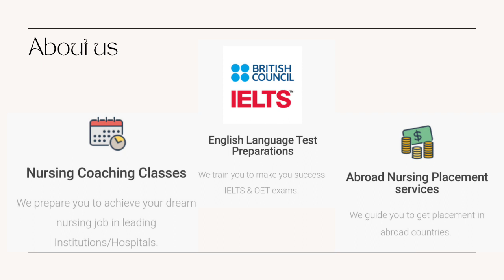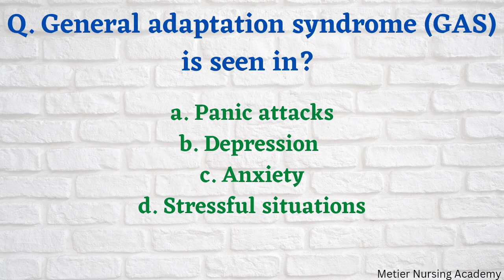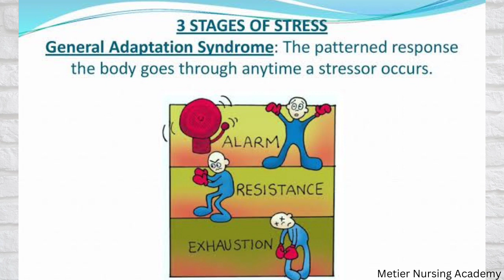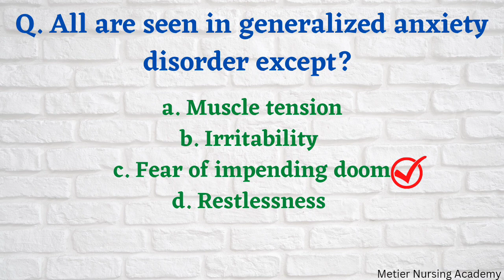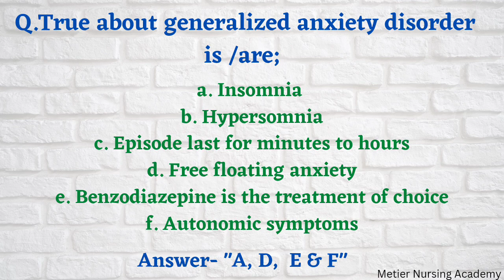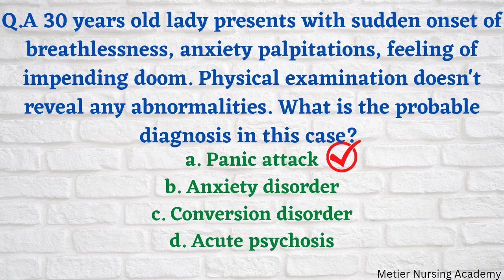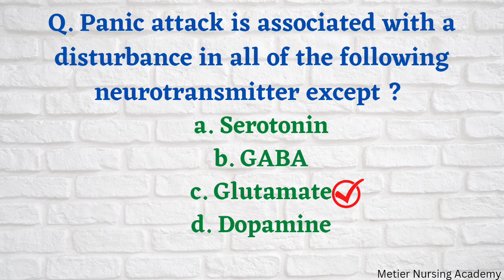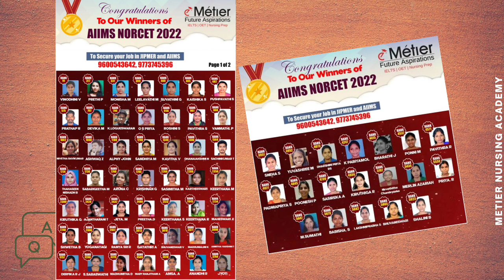"தமிழ் மொழியில்"Psychiatry MCQ'S discussion for upcoming ESIC exam 2022 (Tamil version)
☝️"தமிழர்களுக்காக தமிழ் மொழியில்" Psychiatry MCQ'S discussion for upcoming ESIC and other Nursing competitive exams.